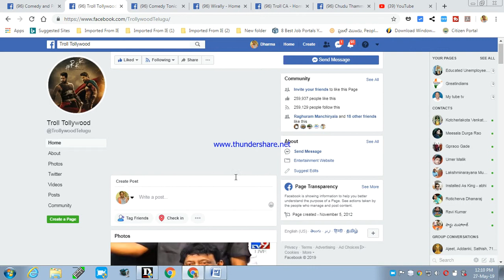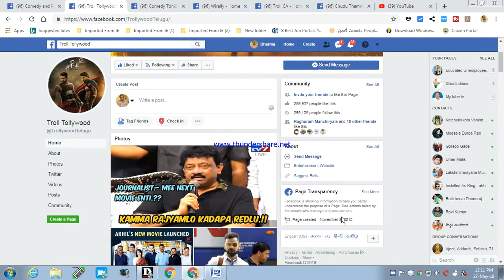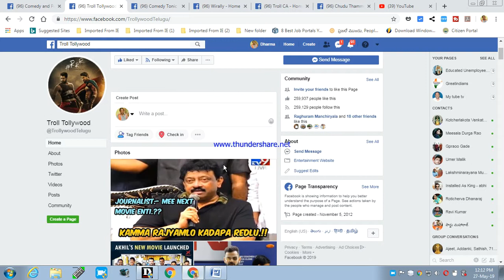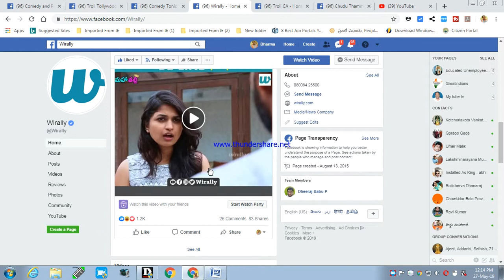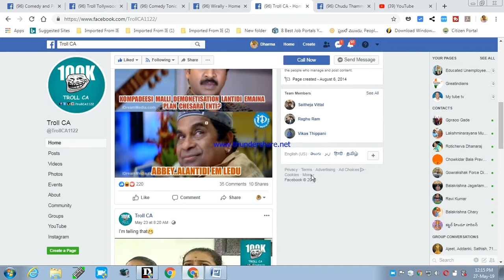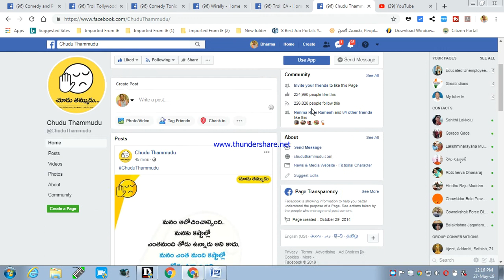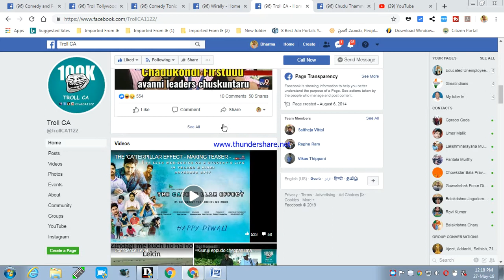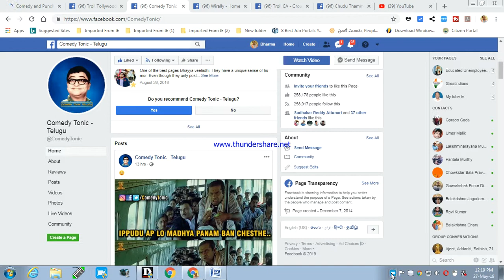Most popular Telugu language face book pages in India, పాపులర్ పేస్ బుక్ పేజీలు ఇండియా లో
Most popular Telugu language face book pages in India, పాపులర్ పేస్ బుక్  పేజీలు ఇండియా లో, wowitsviral.blogspot.com, wowitstelugu.blogspot.com, teluguteevi.blogspot.com, you tube t.v.